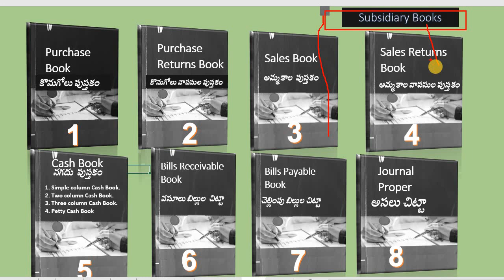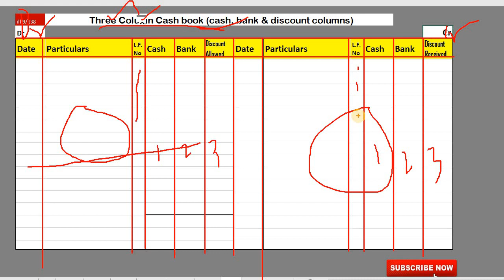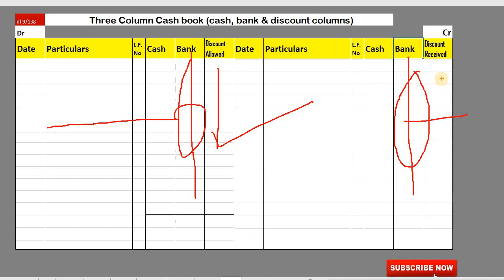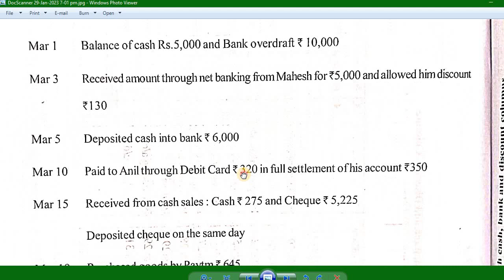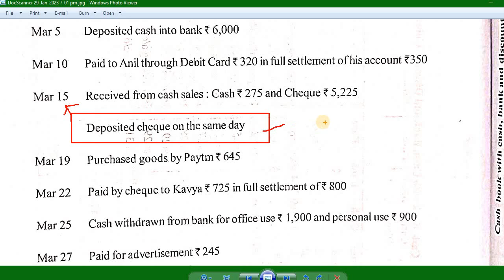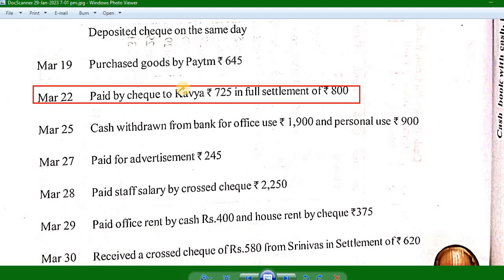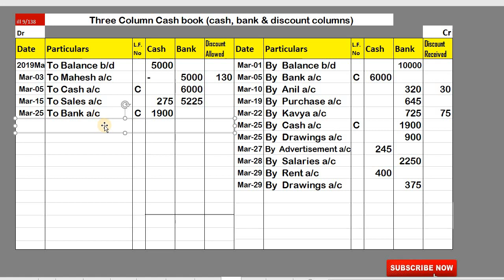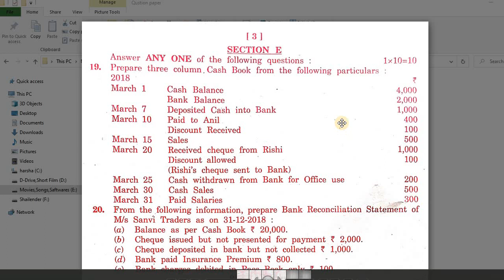Three Column Cash Book episode 2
education

*ఈ message Intermediate విద్యార్థులకు ఉపయోగపడుతుంది, దయచేసి అన్ని WhatsApp గ్రూప్ లో షేర చేయండి.*

*మార్చి,2023 లో జరగబోయే ఇంటర్మీడియట్ CEC 1st Year (English Medium) Accountancy Text Book లోని ఈ క్రింది లెక్కలు.*
Blue colour Links పై క్లిక్ చేస్తే యూట్యూబ్ లో వీడియో ఓపెన్ అవుతుంది చూడండి. లింకులు బ్లూ కలర్ లో కనిపించక పోతే ఈ మెసేజ్ వేరే వాళ్లకు షేర్ చేయండి కనిపిస్తుంది.
🧮 *20 Marks Problems*
*Final Accounts*

📲 *5 Marks Problems*
*Ledger Accounts*

📊. *Purchase Book and Purchase Returns Book*

📊 *Sales Book and Sales Returns Book*

📊 *Breifly explain any 5 concepts of accounting.*
*2 Marks Problem*.
📊 *Journal Entries*

*Commerce* Text Book లోని ప్రశ్నలకు జవాబుల కొరకు ఈ క్రింది లింక్ పై క్లిక్ చేసి pdf ఫైల్ డౌన్లోడ్ చేసుకొని చూడండి.

I am Chinthala Shailender
*Commerce Lecturer*